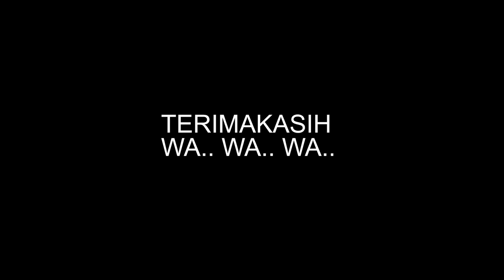VIDEO KREATIF SAT RESKRIM POLRES JAYAWIJAYA